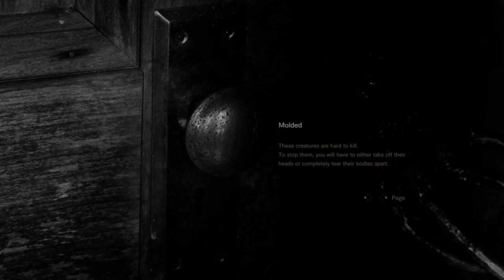Resident Evil 7: Biohazard (2/5)- [Playthrough] [No Commentary] [720p]